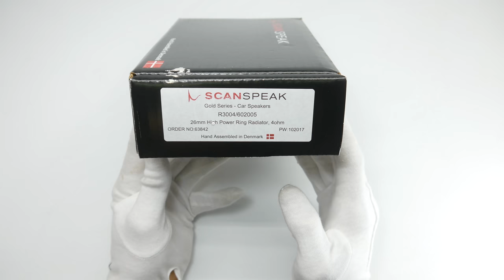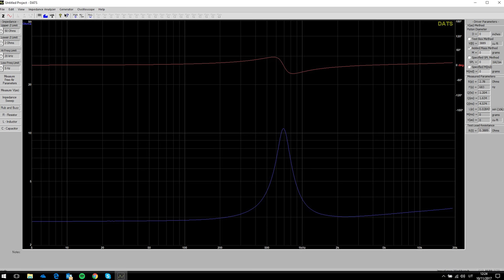Scan-Speak R3004/602005 Gold Series Ring Dome Tweeter